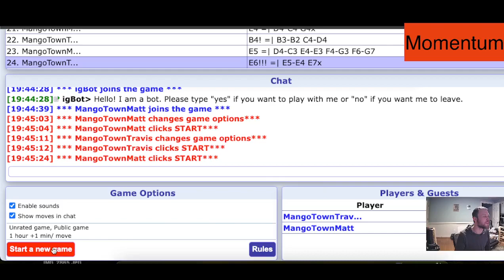Momentum - Ep. 10 - Board Games Ep. 1715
Momentum is a dynamic abstract strategy board game in which the lead swings back and forth like the steel spheres of Newton’s cradle. Grabbing the lead and holding onto it is the challenge.
The mechanics of the game simulate the game of marbles. Players take turns dropping one of their eight marbles (glass stones) onto a square 7 x 7 game board.
The momentum of the dropped marble is transferred in up to eight (orthogonal and diagonal) directions through adjacent contiguous lines of marbles. The last marble at the end of each of these lines is pushed away one cell from the dropped marble. Some fall off the board and are returned to the owning players.
The first player to have all eight their marbles on the board at the end of his or her turn wins the game.